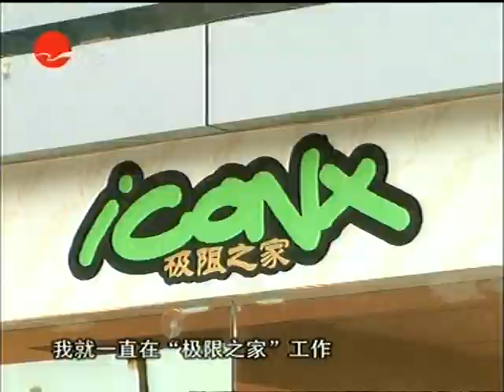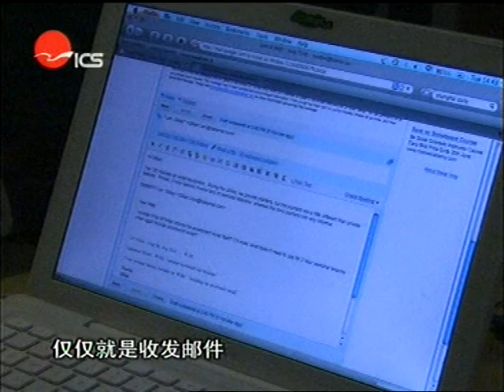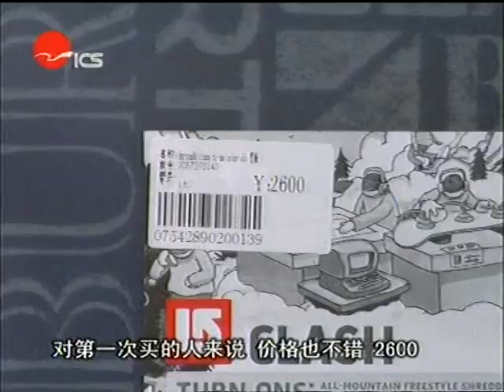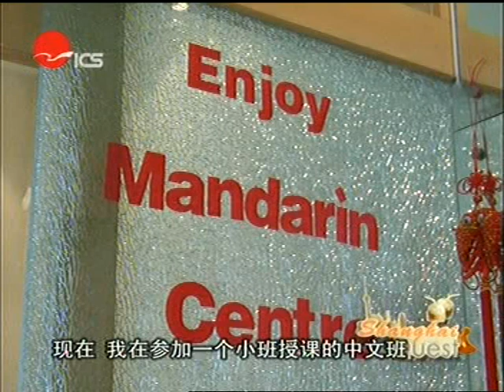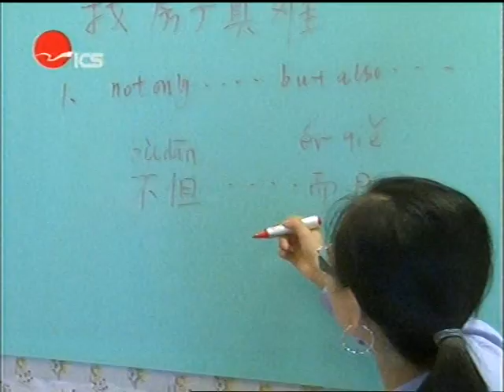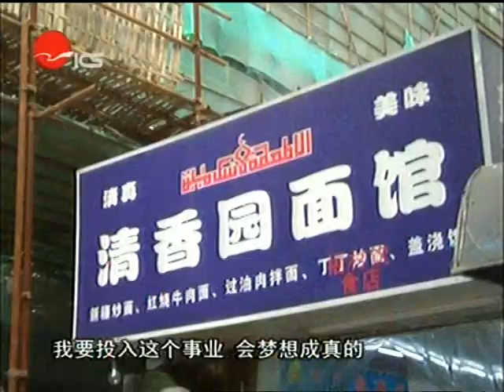Mateo Garcia China Snowboarding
Shanghai ICS TV program on snowboarding and skateboarding in China